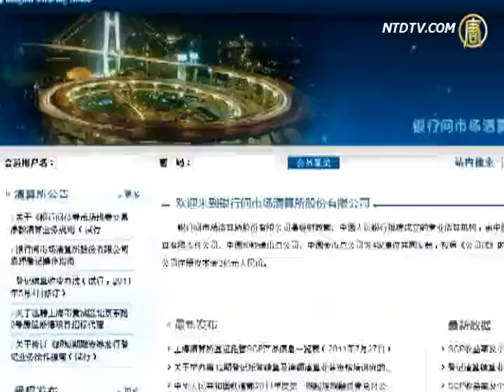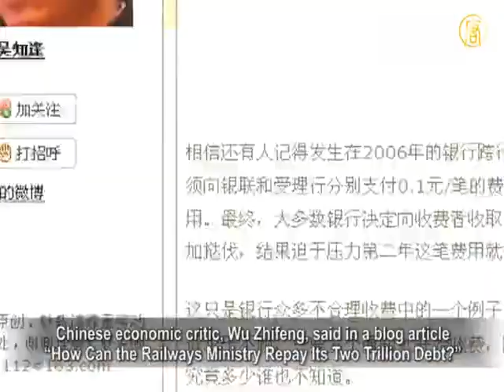Two Trillion in Bad Loans?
The latest Railways Ministry's financial report stated that

the Ministry is over two trillion yuan (US$310 billion),
in debt by the middle of 2011.
The July 23 high-speed-train crash exposed not only safety
issues in the Ministry, but also its financial position.
With a massive debt and their inability to repay it,
the Railways Ministry is prone to incur bad loans,
which affects all the Chinese citizens.

The Railways Ministry Financial and Business Data Report
for the First Half of 2011 was published
on the website of the Shanghai Clearing House.

It was written by
the Finance Department of the Railways Ministry.
It suggests that China's railways were over two trillion yuan
(US$310 billion) in debt by the middle of 2011,
a debt rate of about 58.53%.

It also stated that the gross revenue of the Railways Ministry,
in H1 2011, is 352.55 billion yuan (US$54.79 billion)
with a profit of 4.29 billion yuan (US$667 million).

China's Caixin Net quoted an investment analyst Barrons
that the Railways Ministry's revenue in H1 2011
included the levied Railways Construction Fund,
which he thinks is at least 30 billion yuan (US$4.66 billion).
If it is deducted from the total revenue, the Ministry's
loss would be at least 25 billion (US$3.89 billion) in H1.

On July 23, a few hours after the high-speed train crash,
authorities ordered the search and rescue efforts to end.
Instead, they put the emphasis on getting the trains back
in operation, which only infuriated the public.

Dr. Xie Tian, from the University of South Carolina's
Aiken School of Business, told NTD that
such behavior shows that the Railways Ministry
is very worried about its poor financial position.

Xie Tian: "It is a sign that the Railways Ministry is in a hurry
to repay its debt.
With such a concern, the Ministry was driven to pursue
financial profits while ignoring people's safety and lives."

The Railways Ministry has been rushing into railway projects,
mainly since the 2008 financial crisis.
As the authorities heavily invested in the railway construction,
the Ministry's liabilities soared.
The corruption within the Ministry is shocking,

with ex-engineer, Zhang Shuguang, alone
embezzling 2.8 billion yuan (US$435 million).

The Standard Chartered economist, Stephen Green,
said in the Chinese version of Wall Street Journal,
that the high-speed train crash focused public attention
on the management of the Railways Ministry.
He thought it could take a long time before the railways
returns to the bond market.
He doubts if the Railways Ministry
has enough free cash flow to pay its debt interest.

Dr. Xie Tian also said that due to the recent train crash,
the authorities ordered the train's speed to be slowed down.
This only spurs on stiffer competition
among the railways, airlines and highways.
People are more concerned now about the
safety of Chinese railways, than ever before."

Xie Tian: "The crash not only produced a negative impact
on the Railways Ministry, but also brought to light
issues related to investments and debt repayment.

Barrons suggests that the Railways Ministry has to pay at least
250 billion yuan (US$38.84), inclusive of the interest in 2011.
With the estimated cash flow of about 200 billion yuan,
(US$31 billion), the Ministry lost 50 billion yuan this year.

Stephen Green and other analysts say that the Finance Ministry
could intervene by injecting capital into the Railways Ministry.

Xie Tian: "People are concerned about whether the Ministry
can repay its debt in full.
If not, the debt turns into bad loans,
which in turn falls on the shoulders of the National Treasury,
and ultimately onto the Chinese people.

Chinese economic critic, Wu Zhifeng, said in a blog article
"How Can the Railways Ministry Repay Its Two Trillion Debt?"
the Railways Ministry's debt, two years ago,
was 130 million yuan (US$20.2 million) and climbing,
due to the number of railway projects that were carried out.
It is hard to imagine how they can deal with this huge debt.

He said, "The one who pays in the end, could be all of us."

NTD reporters Liu Hui, Li Qian and Wang Mingyu